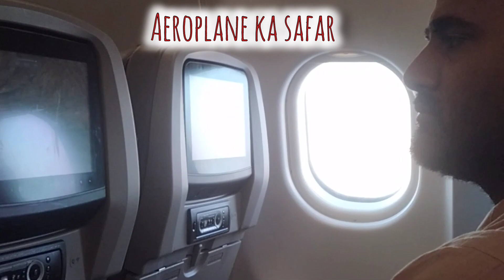Airport | Pehla hawai safar 😮 vlog | Airport Security Worker With a Girl - Viral On Social Media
first travel by Air